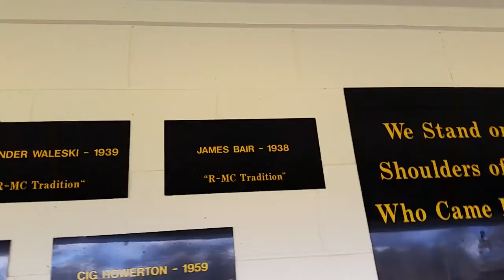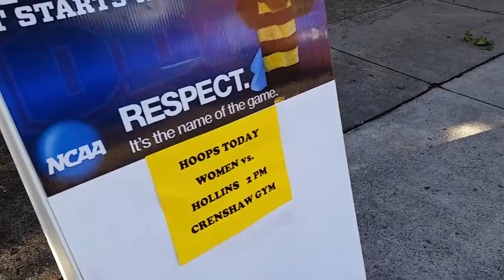Train in Ashland and game intro